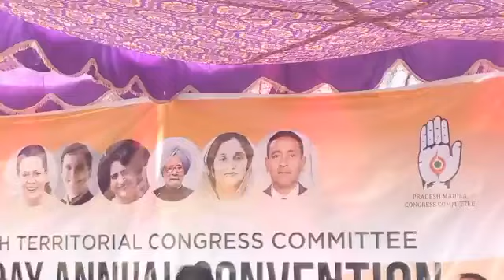Nawang Rigzin Jora addressing Congress convention at Choglamsar